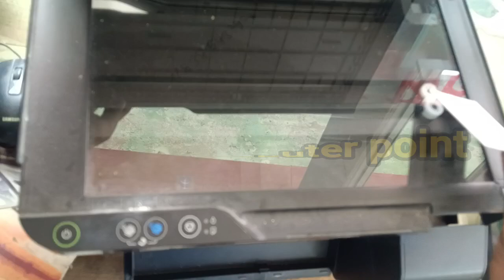Epson L 3110 printer full damage head cable Motor Cable sensor cable all solution